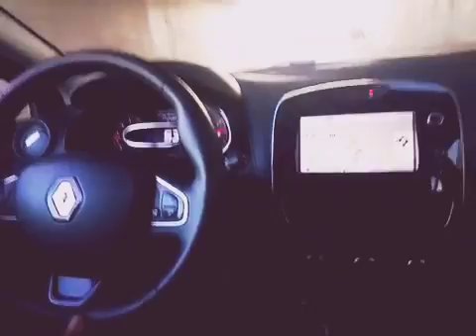24 juillet 2019